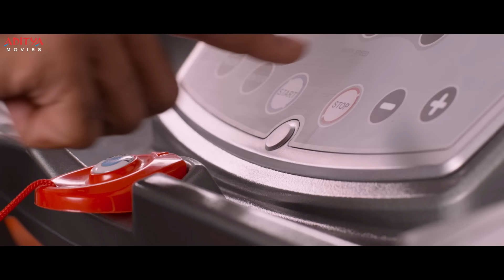Khoon Kharaba Movie Love & Comedy Scenes | Aadhi Pinisetty, Nikki Galrani | Aditya Movies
Watch & Enjoy Khoon Kharaba Movie Love & Comedy Scenes, Starring Aadhi Pinisetty, Nikki Galrani, Music By Prasan Praveen Shyam, Produced by Aditya Music India Pvt. Ltd & Direction By Sathya Prabhas Pinishetty.

Film Name : Khoon Kharaba
Producer: Aditya Music India  Pvt. Ltd
Director: Sathya Prabhas Pinishetty
Music Director : Prasan Praveen Shyam
Actor: Aadhi
Actress: Nikki Galrani

Also You Can:
'LIKE' us on Facebook: